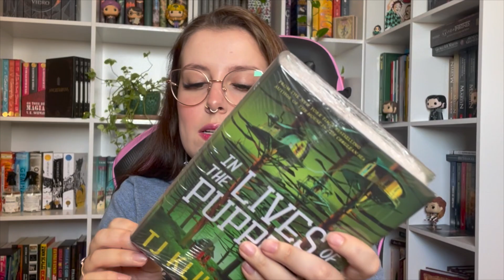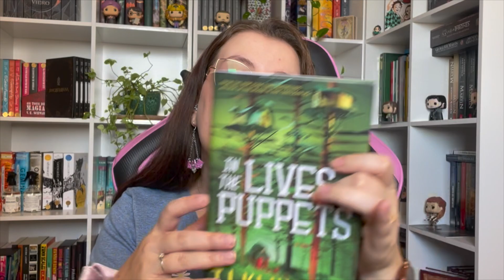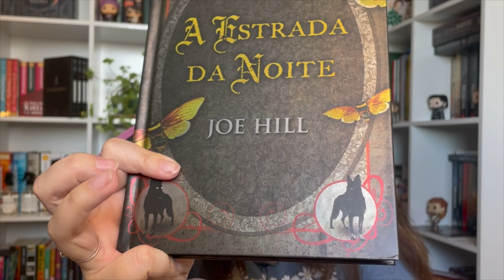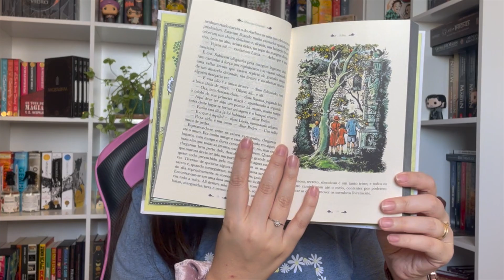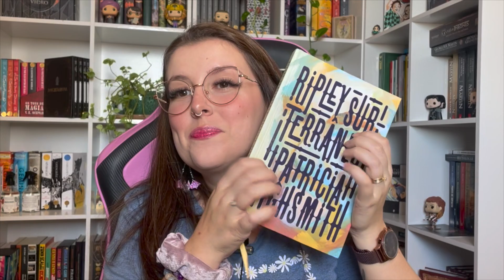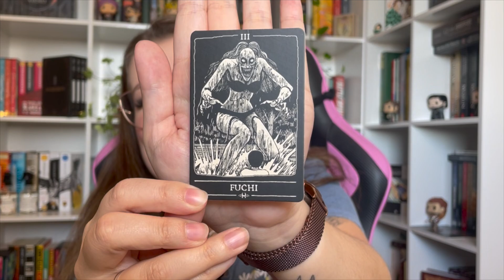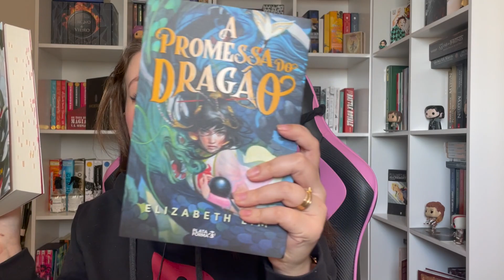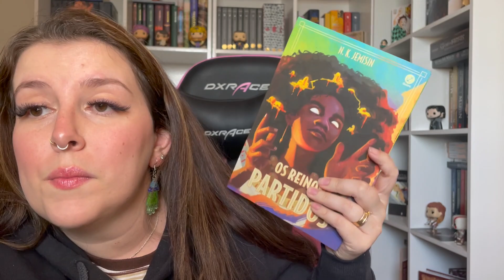UNBOXING DA BOOK FRIDAY 2023!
📚LIVROS MENCIONADOS 📚

Ripley Subterrâneo- Patricia Highsmith.
🌸 Link da amazon

As Crônicas de Nárnia - Coleção de Luxo: Príncipe Caspian- C. S. Lewis
🌸 Link da amazon

As Crônicas de Nárnia - Coleção de Luxo: A Viagem do Peregrino da Alvorada - C. S. Lewis
🌸 Link da amazon

Mortos de Amor- Junji Ito
🌸 Link da amazon

In The Live of Puppets- T. J. Klune
🌸 Link da amazon

A estrada da noite- Joe Hill
🌸 Link da amazon

Lua de Sangue- N. K. Jemisin
🌸 Link da amazon

Os Reinos Perdidos- N. K. Jemisin
🌸 Link da amazon

A promessa do dragão- Elizabeth Lim
🌸 Link da amazon

💫LINK GERAL DA AMAZON
💫KINDLE UNLIMITED (30 DIAS DE TESTE GRÁTIS)
💫AMAZON PRIME (30 DIAS DE TESTE GRÁTIS)

🎍Comprando pelos meus links você contribui com o canal sem pagar nada a mais por isso, e, assim, consigo trazer mais conteúdo literário para vocês! Obrigada💛

🎁LISTA DE DESEJADOS DA AMAZON🎁